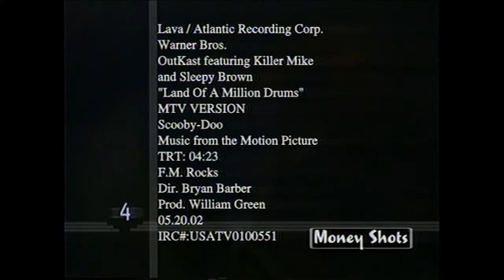"Land of a Million Drums" OutKast (ft. Killer Mike & Sleepy Brown) music video - MTV Version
2002 music video for "Land of a Million Drums" by OutKast (ft. Killer Mike & Sleepy Brown). The song appeared in the first live-action "Scooby-Doo" feature film and on the film's official soundtrack.

This "MTV version" of the music video was supplied to broadcasters by Atlantic Records and features Matthew Lillard reprising his role as Shaggy, as well as the Mystery Machine and CGI Scooby-Doo from the film.

The opening scene with Shaggy acting too "impaired" to drive the Mystery Machine and handing over the keys seems to suggest that the footage of Shaggy & Scooby cooking inside the van was spliced in after the fact to remove any implications that the smoke billowing out of it signaled something more "illicit."